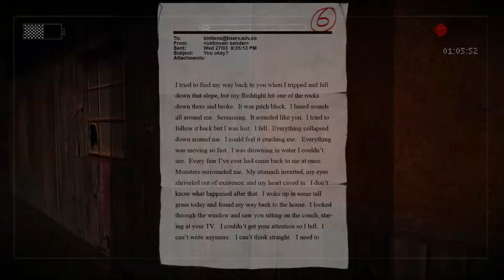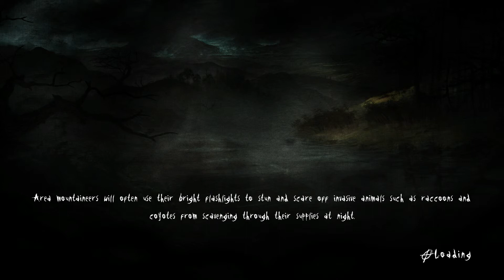Let's Play | Slender: The arrival #03 | The 6 generators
Slender: The arrival ist ein Horrorgame von Blue Isle Studios aus dem Jahre 2013. Die meisten von euch werden das Spiel mit dem großen, schwarzen Mann im Wald sicherlich kennen. Ich bin mit relativ niedrigen Anforderungen an das Spiel rangegangen, aber dann hat es mich tatsächlich gepackt und ich habe es komplett duchgespielt. Ich muss sagen:"Es hat sich gelohnt!" Also viel Spaß bei Slender: The arrival!

Euer Rewlis

Das war noch nicht genug für Euch??